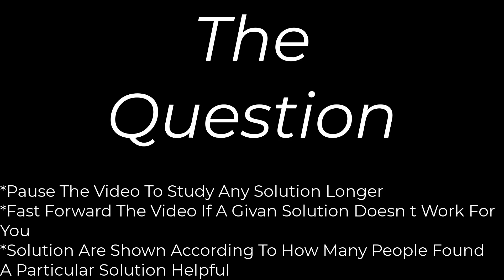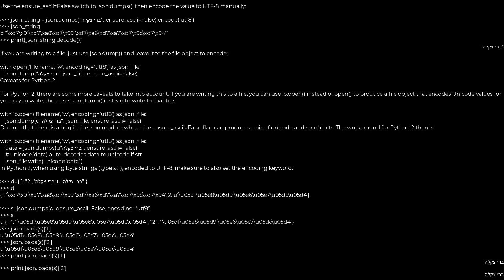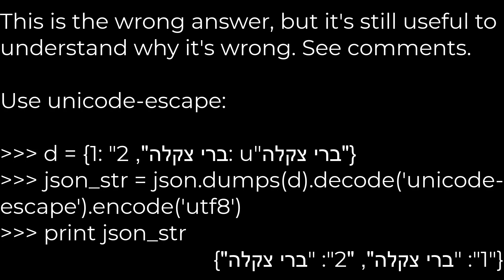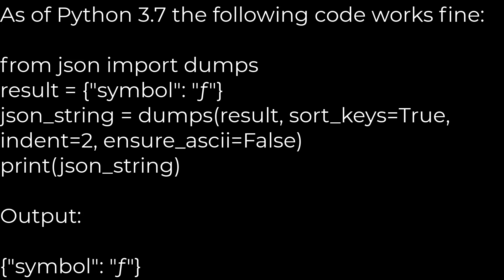Python :Saving UTF-8 texts with json.dumps as UTF-8, not as a \u escape sequence(5solution)